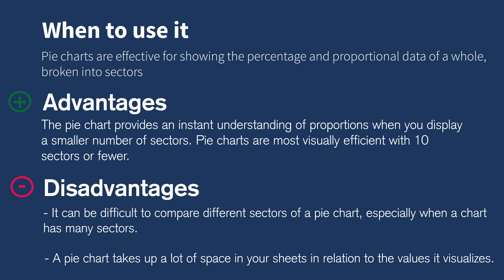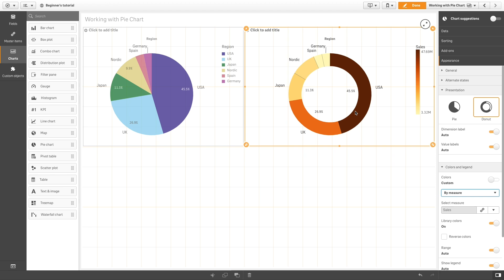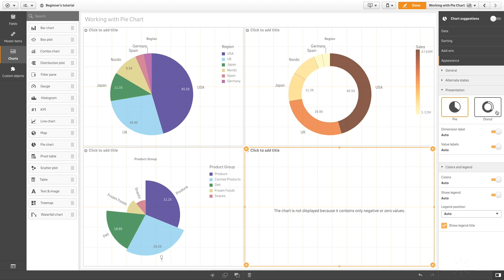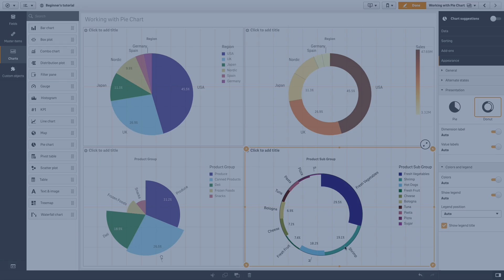Pie Chart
In this tutorial, you’ll learn how to create and customize Pie Charts in Qlik Sense. From understanding when to use a pie chart, to working with dimensions, measures, colors, and advanced options like Rose charts, this video covers everything you need to build effective visualizations. Ideal for analysts and developers working in Qlik Sense to represent proportions and compare category contributions.

📊 00:00 – Introduction to Pie Charts
🥧 00:07 – What is a Pie Chart?
📐 00:21 – How Pie Chart Values Are Calculated
📈 00:30 – Using Pie Charts for Percentages & Proportions
⚖️ 00:44 – Best Practices & Limitations
📊 01:03 – Creating a Pie Chart (Dimension & Measure)
🌍 01:15 – Example: Sales Breakdown by Region
⭕ 01:25 – Pie vs Donut Chart Styles
🎨 01:32 – Customizing Colors in Pie Charts
➕ 01:47 – Using Two Measures (Rose Chart Example)
🚫 02:20 – Limitations with Negative Values
📉 02:35 – Formula Example for Sales Comparison
🔄 02:53 – Handling Negative Values in Donut Charts
✅ 03:03 – Conclusion